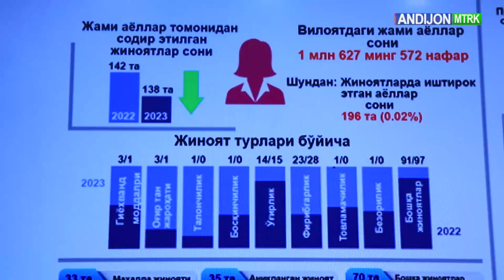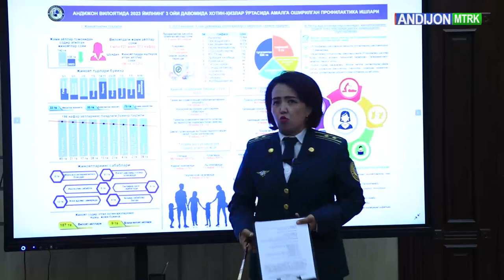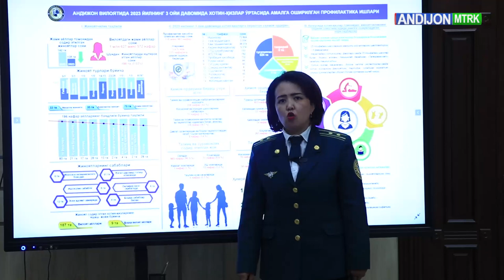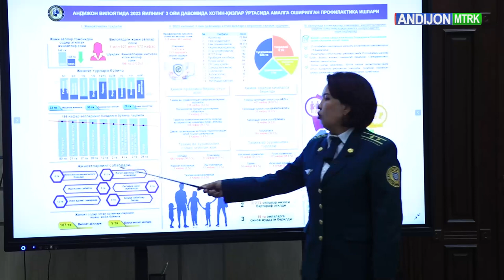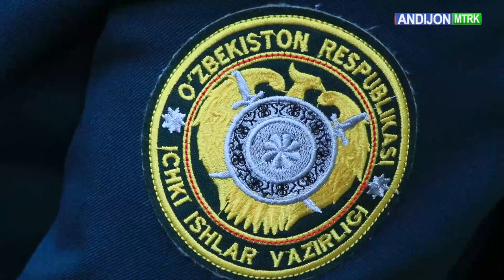Хотин-қизлар ўртасида жиноятчилик ва ҳуқуқбузарликларни олдини олиш бўйича олиб борилаётган ишлар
БАҲС, МУЛОҚОТ, ТАҲЛИЛ